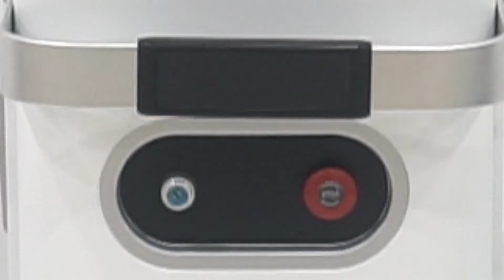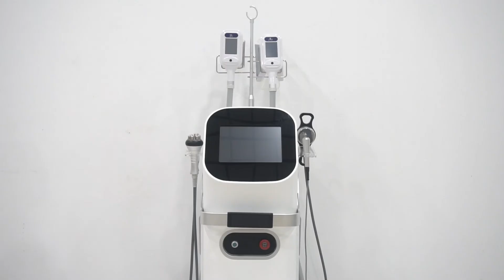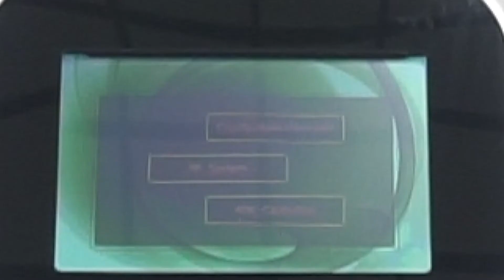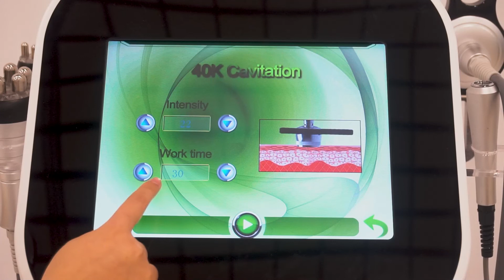22.1 New 5 handles cryolipolysis Installation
Anny Sun